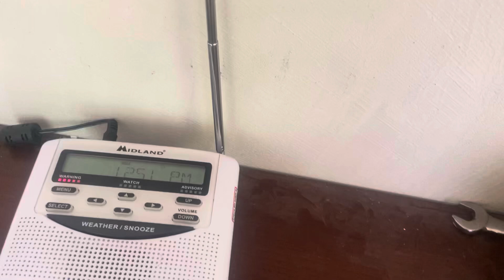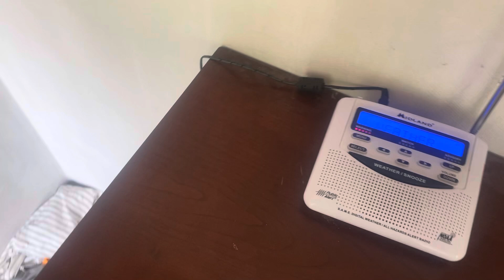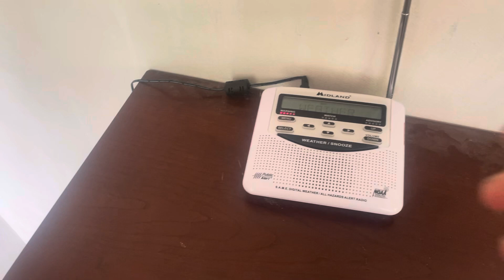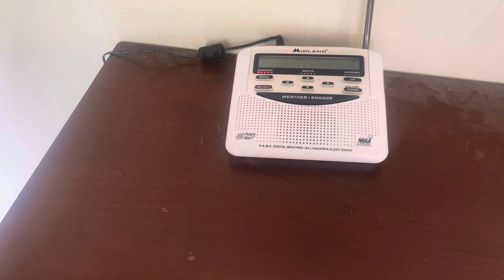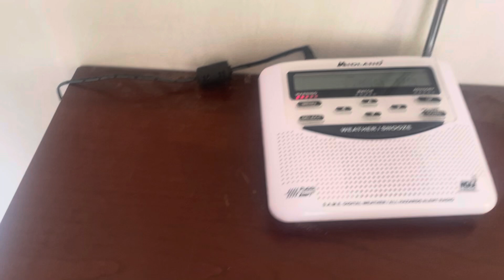This￼ Happened out of nowhere EAS, severe thunderstorm warning